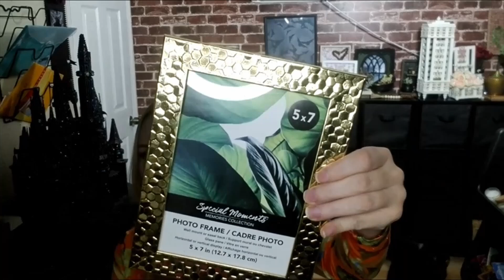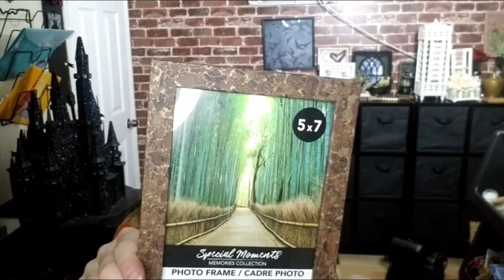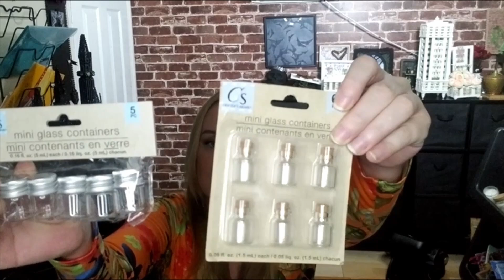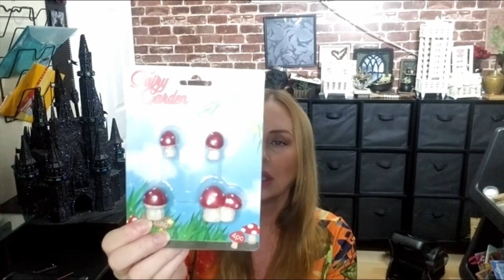Check Out My Dollar Tree Haul To See What's New!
Hi, in the Dollar Tree Haul video, I share with you all the items I bought from Dollar Tree.

Favorite items:
Cricut Joy
Cricut Maker
3d Printer
Rhinestone Sorting Tray
Wax Pencil
Gem-Tac Glue
Glue Gun
Glue Sticks
Saw and Miter Box
Jacobean Wood Stain
Early American Woodstain
Mod Podge
White Waverly Chalk Paint
Timer Tealights
Boxwood Shrub

Sign up using these links below, then get your friends to sign up with your link and earn some extra cash:
$10 with Ibotta: jmqfgfg